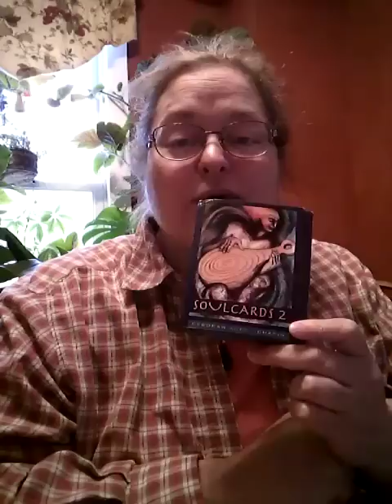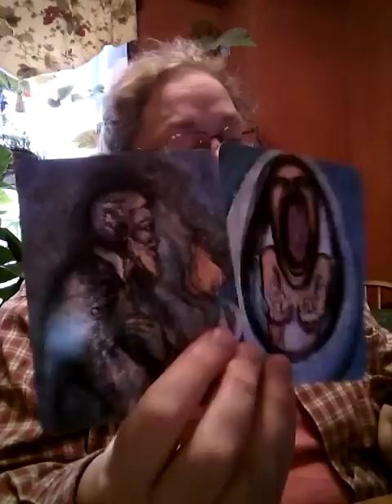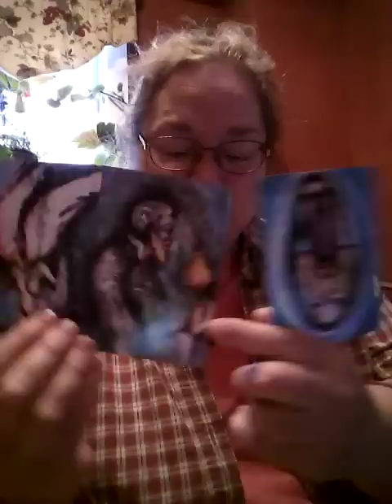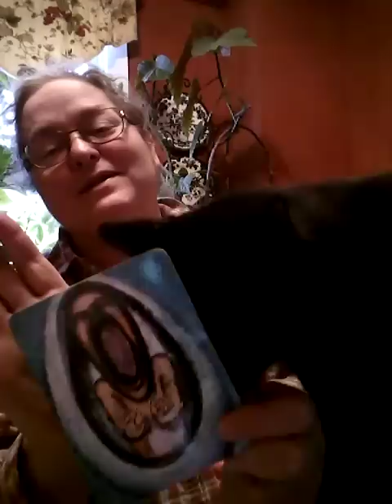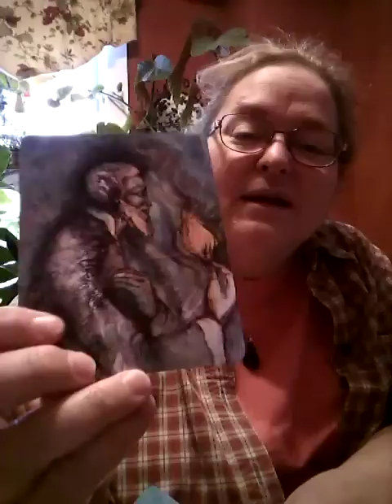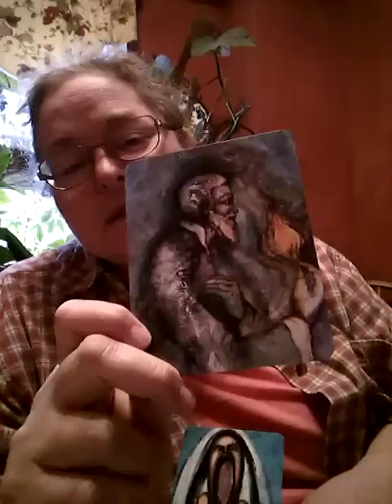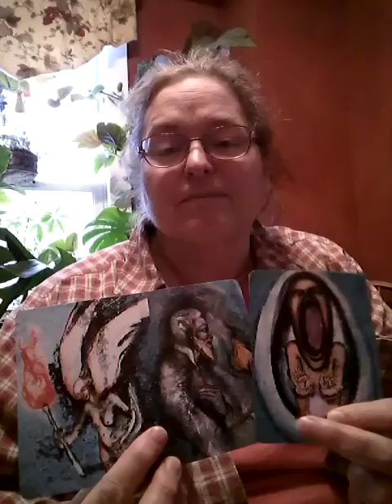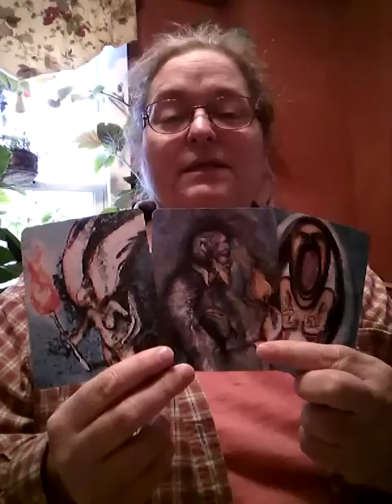March 2019 for the USA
Using the Soul Cards 2 by Deborah Koff-Chapin a right brained look at the US in March 2019.